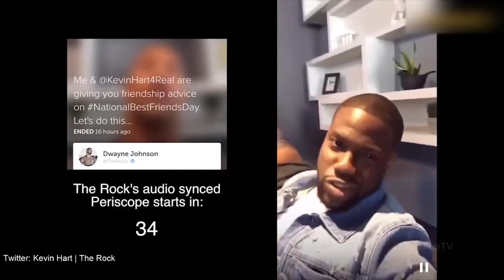Kevin Hart Is HILARIOUS AF! (Part 1)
Welcome back to Star time success! Today we are checking out Kevin Hart Is HILARIOUS AF! (Part 1)